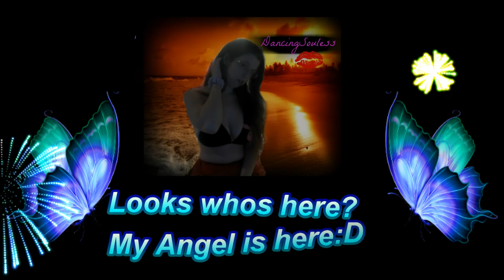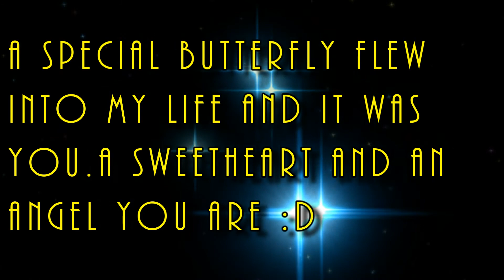Welcome Home 65th SWEETHEART!| DancingSouless Welcome To The Family Feature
Well Looks like We have another Special Addition To Our Family On Our Channel So LET'S CELEBRATE!!!.

Welcome Home 65th SWEETHEART! uses many sounds from freesound, for the full list see here :

frankum  Ambient electronic music 001

Special Mention :

TEA TIME TEDDY! COMES ALIVE! | Skit | tea party simulator 2014

Also here is my Information if you wanna follow me and be able to get the Latest updates faster if you dont look on my youtube discussion much.

If you ever need someone Just to chat with or be there for

We will try to help you the best we can.We are a very Supportive
Family. We try our best to take care of everyone and be there
for them in good times and bad.You Are not ever alone with us.

Skype
AlexiaAdmiral666

My Blogger